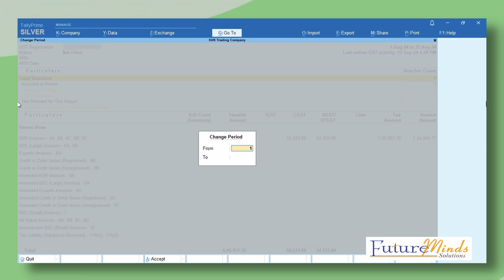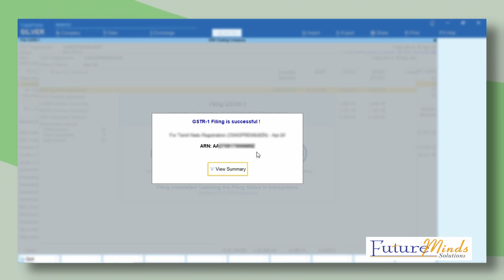Tally Prime Rel 5.0 New Features (Part-5)